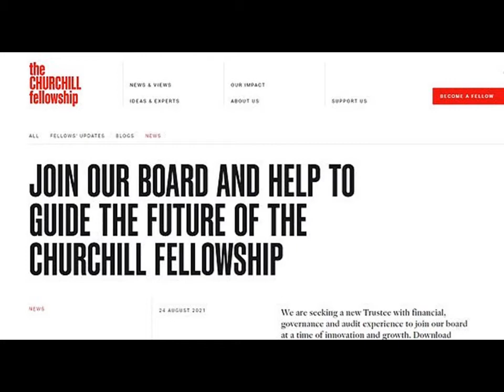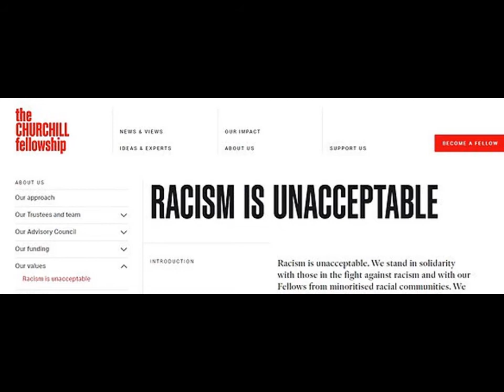Storm as Winston Churchill charity erases his first name from website over views on race controversy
The Winston Churchill Memorial Trust has removed pictures of the wartime leader from its website and is changing its name to the Churchill Fellowship.